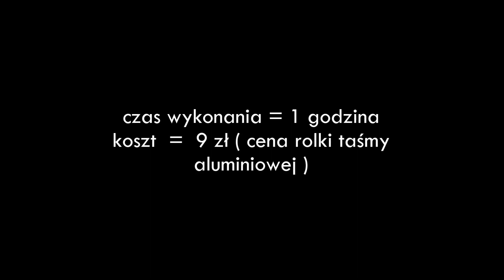pokrywa akwarium + folia aluminiowa - aluminum foil aquarium reflector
Jak zwiększyć oświetlenie akwarium poprzez oklejenie pokrywy folią aluminiową.  |  How to increase the aquarium lighting by wrapping aluminum foil lid.

W bardzo łatwy i niedrogi sposób można poprawić oświetlenie akwarium naklejając folię aluminiową do pokrywy.
Koszt folii aluminiowej to od 5zł do 9 zł w zależności od sklepu.
Czas wykonania wszystkich prac to około 1 godzina.

Opis prac:

Zdjętą pokrywę dokładnie myjemy, usuwamy zabrudzenia i jeśli to konieczne odtłuszczamy.
Naklejamy folie aluminiową ( niekoniecznie na całą pokrywę ale w miejsca od których odbija się światło )
W przypadku pojawienia się bąbli powietrza przekuwamy je szpilką lub igłą i dociskamy folię.
Nakładamy pokrywę na akwarium i już po włączeniu możemy zauważyć poprawę oświetlenia.

Polecam bo warto.

how to increase lighting in an aquarium